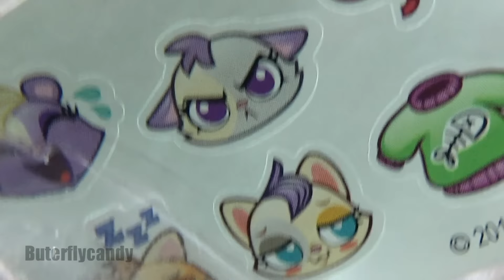Littlest Pet Shop LPS Surprise Families Mini Pet Pack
Amazon Purchase Links:
LPS Surprise Family
Lighting used
Camera used